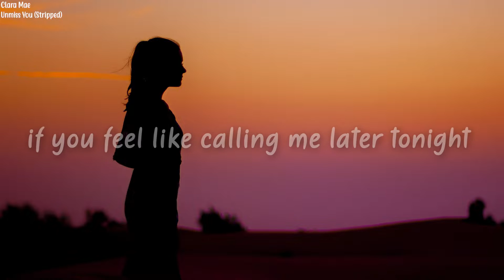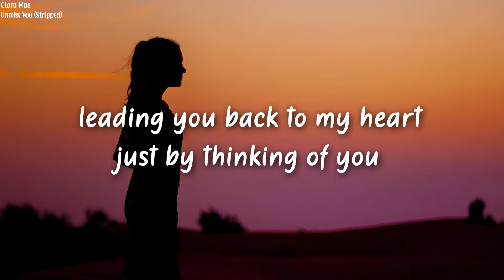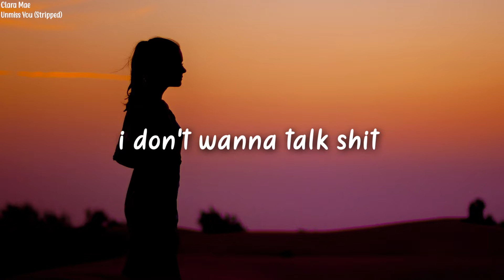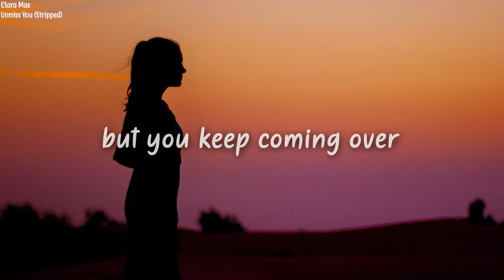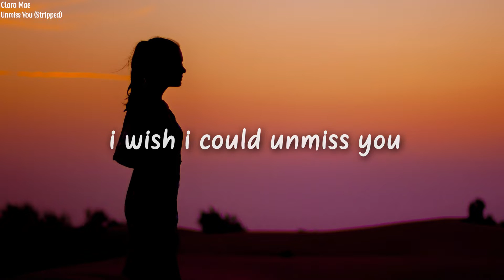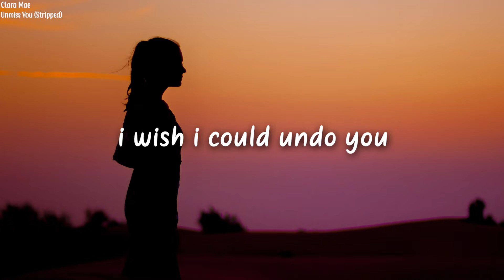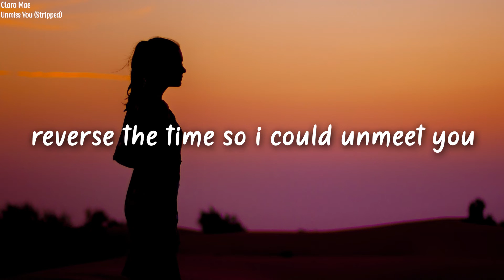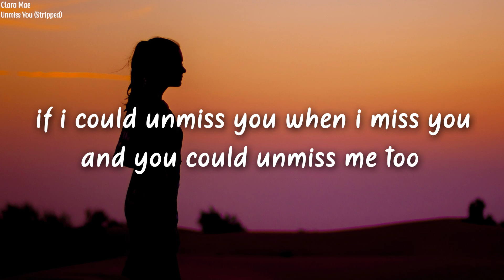Clara Mae - Unmiss You (Lyrics) Stripped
🌹 Lyrics: Clara Mae - Unmiss You (Stripped)

[Verse 1]
Leaving the lights on if you wanna drop by
Even my phone's on if you feel like calling me later tonight
Keeping the bed warm, I do
Though it's wrong to hold on

[Pre-Chorus]
I try to come up with a hundred of reasons not to
Leading you back to my heart just by thinking of you
But you keep coming over
Though deep down you know that you're wrong to hold on

[Chorus]
I wish I could unmiss you
Reverse the time so I could unmeet you
It would have made it so much easier, easier
If I could unmiss you when I miss you
And you could unmiss me too

[Verse 2]
Only say good things in front of our friends
I don't wanna talk shit 'cause what if we wanted to try us again
Telling them nothing about you 'cause it's wrong
And I should be stronger by now, I

[Chorus]
I wish you could undo (Undo)
All of the things that made me fall for you (Fall for you)

[Bridge]
Ooh, I wish I could undo you
Ooh, I wish I never met you
(Ooh I, ooh I)
That we never met
And I could just forget

[Chorus]
And you could unmiss me too (Unmiss me too)
It would have made it so much easier, easier (Unmiss me)